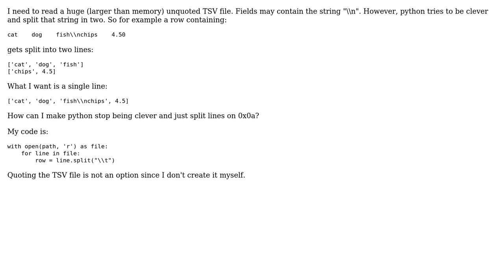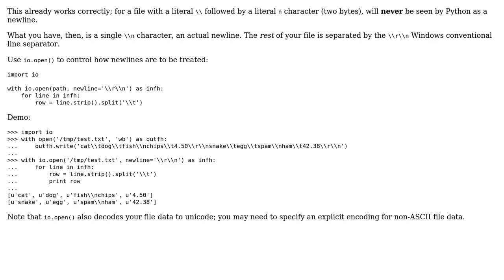Python: Read a file separated strictly on 0x0a, not '\n' string (2 Solutions!!)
Python: Read a file separated strictly on 0x0a, not '\n' string

With thanks & praise to God, and with thanks to the many people who have made this project possible! | Content (except music & images) licensed under CC BY-SA | Music | Images & others | With thanks to user Martijn Pieters user jbrown user a p and the Stack Exchange Network Trademarks are property of their respective owners. You are responsible for your own actions.